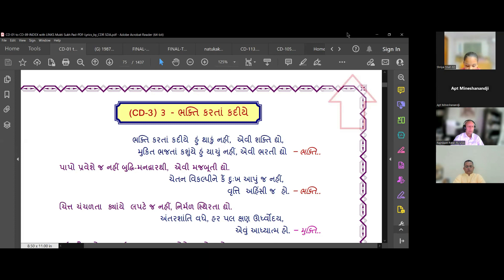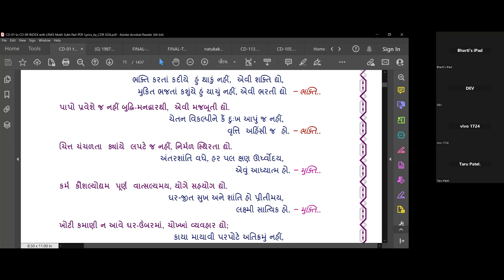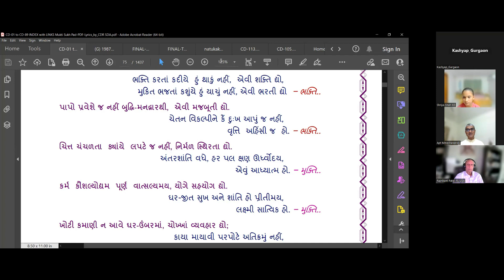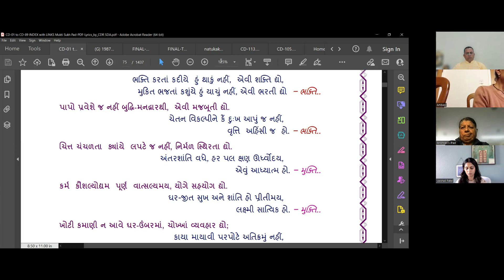01 Feb Jan 2023 Dada Bhagwan JSS Apt Mineshanandji, Pad, Bhakti Karta Kadi Dhku Naani……., Bhakti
Dada Bhagwan JSS Apt Mineshanandji, Pad, Bhakti Karta Kadi Dhku Naani……., Shriya Shah, Bhakti, Going nearer and Nearer to God within.